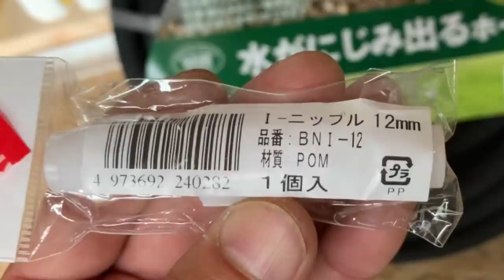【DIY】安くて簡単！５分で作る「バブルリング」販売業者崩壊か？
ホームセンターの「にじみ出るホース」が凄い！！
５分で作る「バブルリング」

◆材料購入はこちら

★水がにじみ出すホース/10ｍ
★ニップル12㎜
※12㎜ホース用はこちら
★ボールプランタースタンド

※上記商品はアマゾンアソシエイトを使用しています。

■ノッポのDIY材料支援を宜しくお願いします。